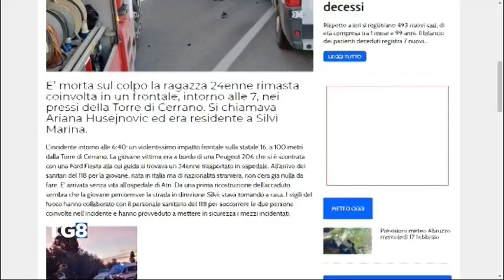Incidente Pineto - Muore ragazza di 24 anni